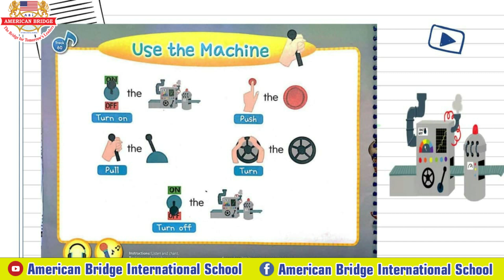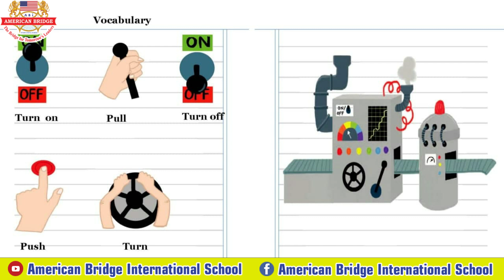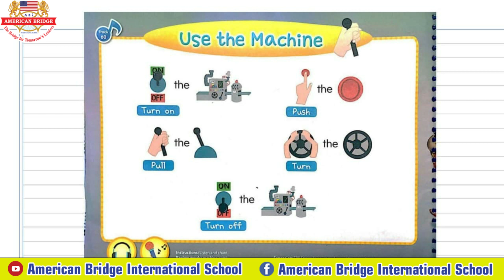Level Kindergarten 3, Subject Treehouse 3, Unit 9 The Candy Factory, Page 110 (1st session)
Date: Tuesday, June 1st, 2021